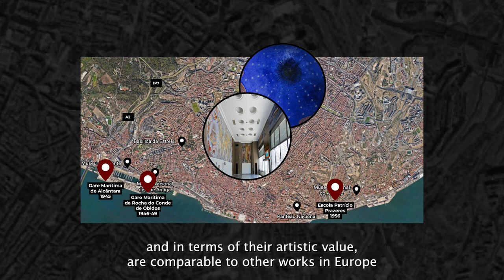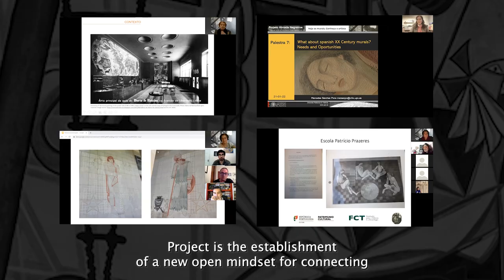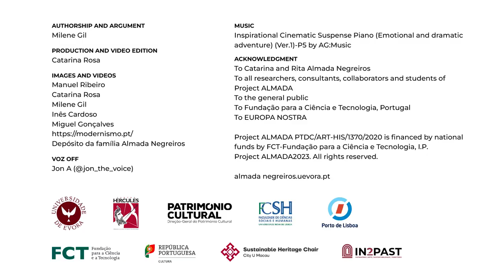ALMADA Project, Lisbon, PORTUGAL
Video produced by the winner on the occasion of the announcement of the Europe Heritage Awards / Europa Nostra Awards 2023.

Heritage supporters and enthusiasts are now encouraged to discover the winners and vote to decide who will win the Public Choice Award 2023, entitled to receive a monetary award of €10,000.